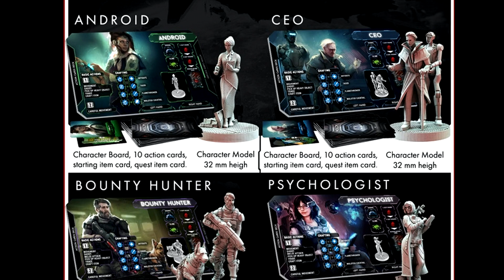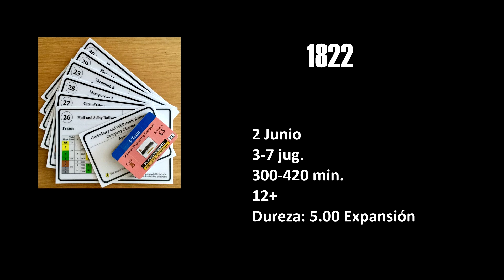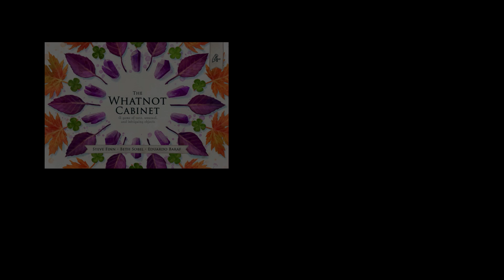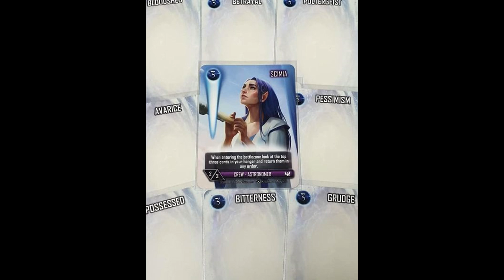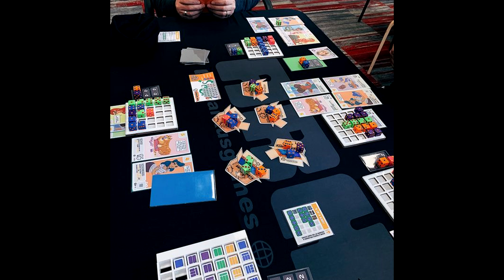Kickstarter 1-15 Junio 2020 - KludiK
Presentamos las novedades en juegos de mesa en el formato KS para la 1ª quincena de Junio.